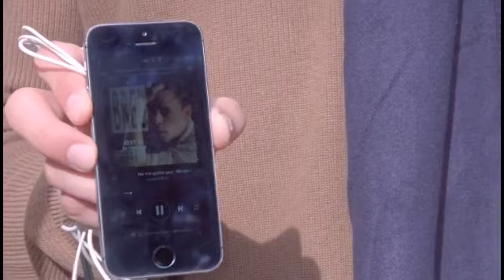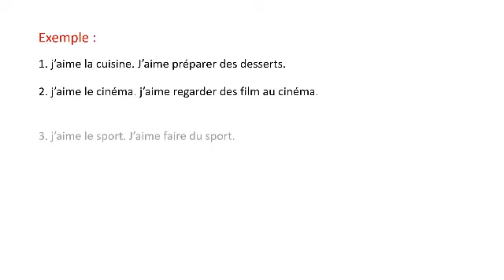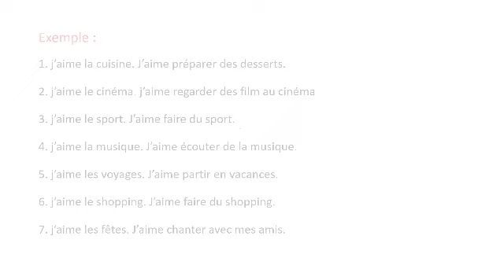vocabulaire les goûts et les loisirs. j'aime. je n'aime pas. A2 كيف تتحدث عن هواياتك بالفرنسية ؟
les goûts et les loisirs. vocabulaire de base pour parler de ses goûts et ses loisirs.
كيف تتحدث عن هواياتك بالفرنسية ؟ - j'aime, j'adore, je préfère, je n'aime pas, je déteste. niveau A2
Les verbes du goûts : Aimer Adorer Détester
les verbes ( aimer , adorer , détester)  + déterminant + nom
es verbes ( aimer , adorer , détester)  +  verbe à l'infinitif
la vidéo suivie d'un exercice.
pour parler des loisirs et des activités sportives regardez aussi